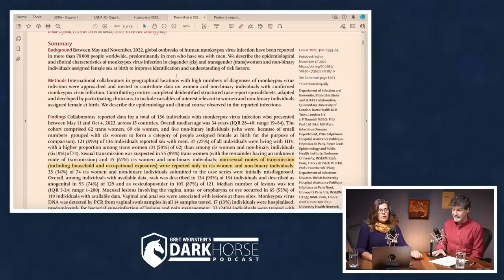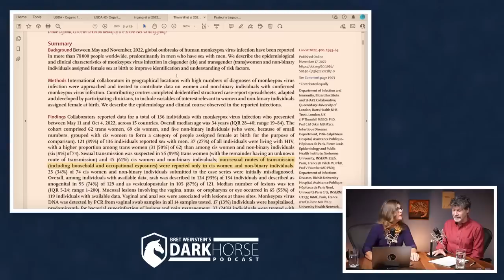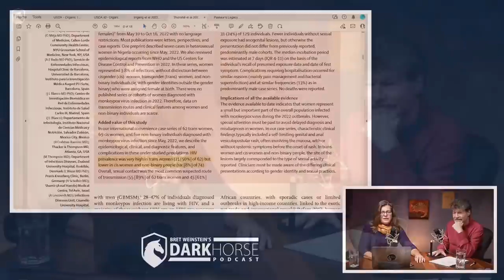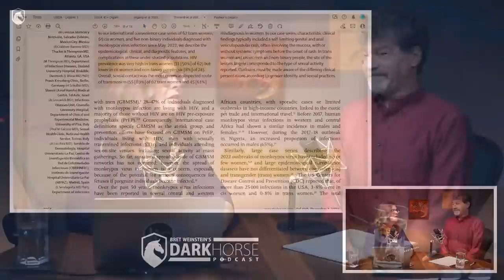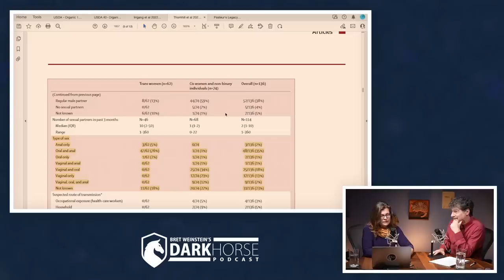Lancet study confused over “women” with monkeypox (from Livestream #155)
Monkeypox in "women"

References:
Thornhill et al 2022. Human monkeypox virus infection in women and non-binary individuals during the 2022 outbreaks: a global case series. The Lancet, 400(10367): 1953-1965.